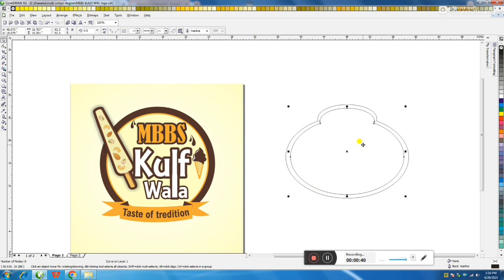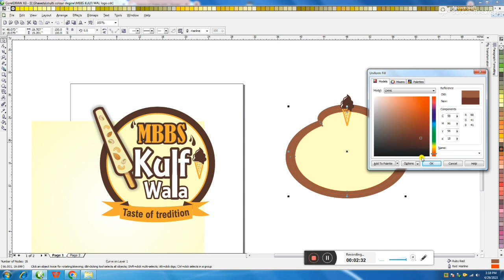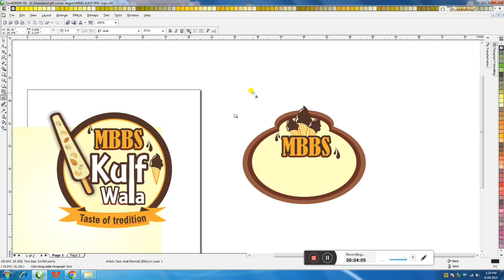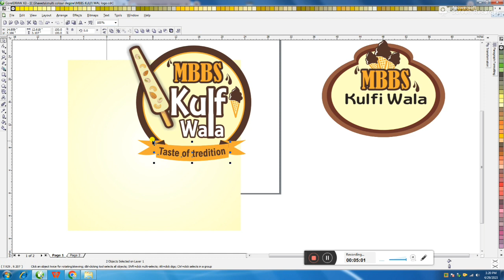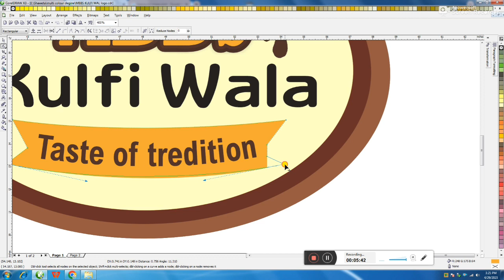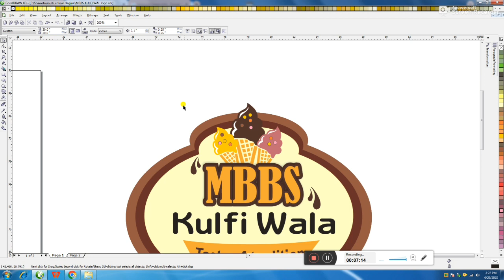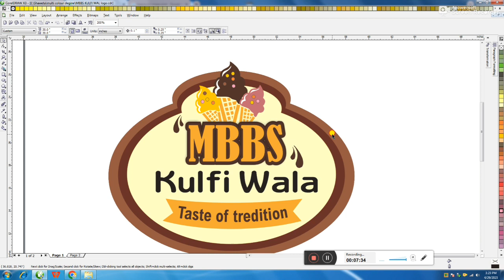MBBS कुल्फी वाला Logo डिजाइन || लोगो बनाना सीखे 5 मिनट में